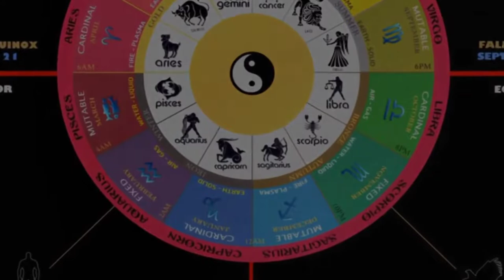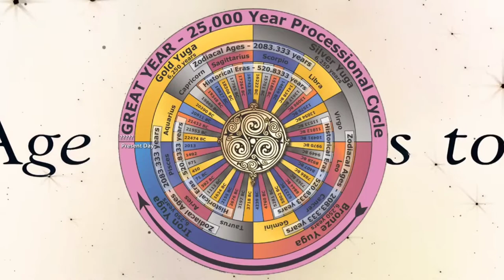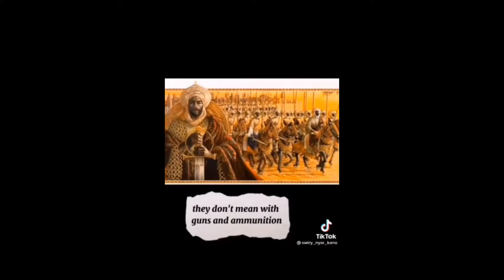Ascension Fatigue: Why Am I So Tired... ALL THE TIME!!!